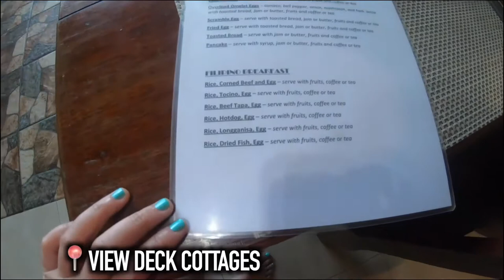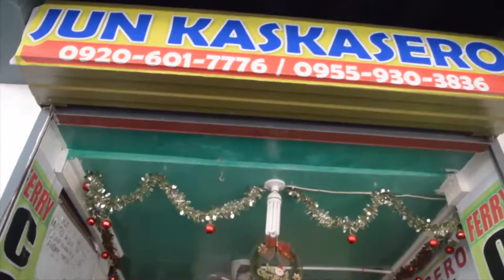PALAWAN PART 2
Hi, LAWyals!! I'm Jeremiah and I am a first year law student from Bohol. I decided to upload videos about my law school journey to share to you guys my first hand experiences regarding the good and the bad times in law school. I hope to be of good help to everyone who aspire to become a law student and a lawyer in the future.

Philippine Law Student | LAW SCHOOL PHILIPPINES | Law Student Life